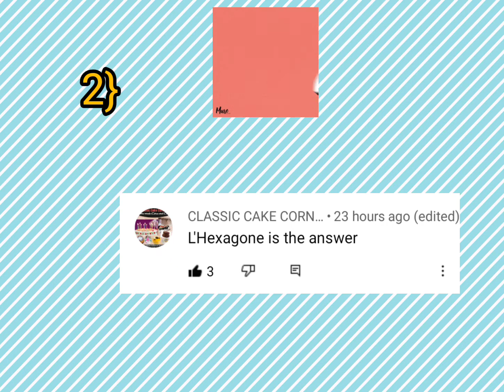SHOUT OUT RESULTS :- 19/5/21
Thank you for supporting and keep interacting like this only .